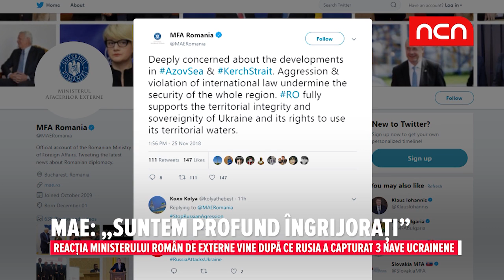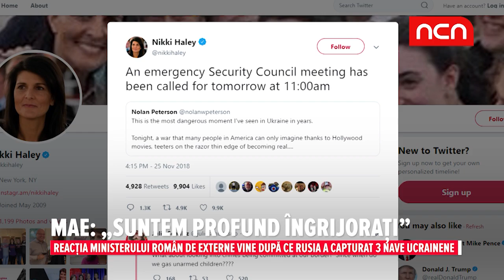MAE: „Suntem profund ingrijorati”